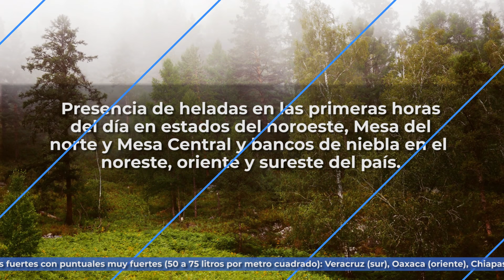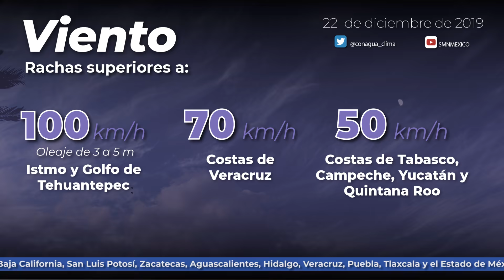21 y 22 de diciembre de 2019 Pronóstico del Tiempo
21 y 22 de diciembre de 2019 Pronóstico del Tiempo